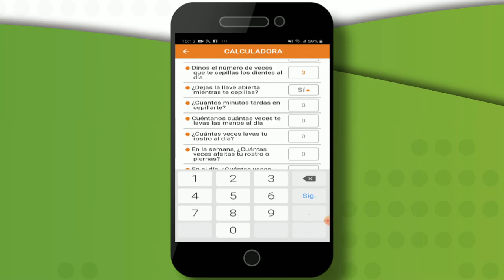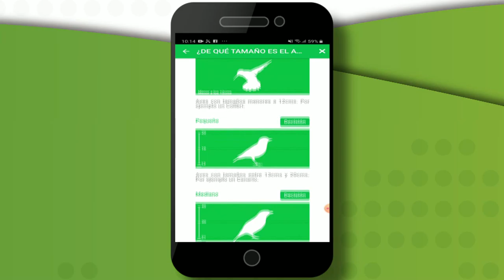App 24/7 [NOTA - Diálogos Metropolitanos - 2019-09-18]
Nota realizada para el programa Diálogos Metropolitanos del miércoles 18 de septiembre. Presentamos el funcionamiento de la App 24/7